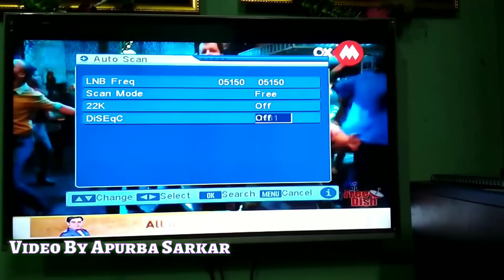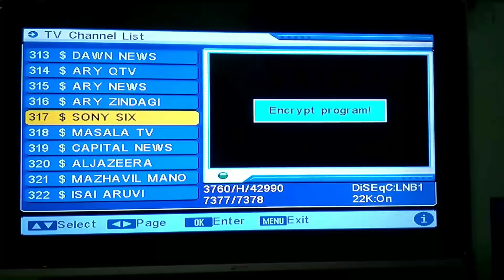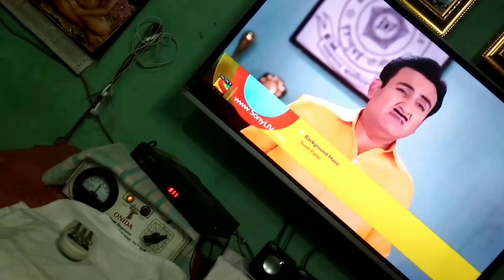Sab tv on Dd free dish working trick 2017-18